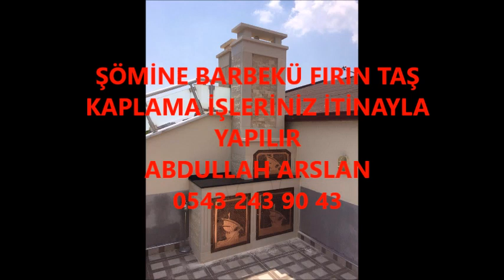TUT ŞÖMİNE BARBEKÜ FIRIN İŞLERİNİZ İTİNA İLE YAPILIR İLETİŞİM ABDULLAH ARSLAN 0543 243 90 43